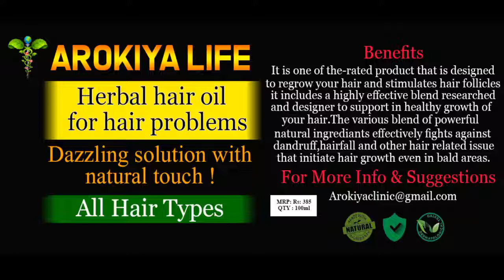கர்ப்பிணி பெண்கள் அரிசி சாப்பிடலாமா ? | Pregnancy food Myth | Tamil Health Tips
AROKIYA CLINIC

தமிழ் மருத்துவம் அழியாமல் பாதுகாக்கவேண்டும், நம் பராம்பரிய கலைகளில் மிக முக்கியமான விஷயங்களை மருதுவகுரிப்புகளை ஆராய்ந்து மக்களுக்கு பயன்பெற வேண்டும் என்ற முயற்சியில் உள்ள எங்களுக்கு உங்களது ஆதரவு என்றும் வேண்டும் என்று கேட்டுகொள்கிறோம்.
நன்றி .

Welcome to Arokiya clinic.This youtube channel will bring you all natural beauty tips, health tips which will be easy to get and afford. These tips are our ancient times which we forgot today and it is very natural. I daily upload one video in tamil language. Please check that.